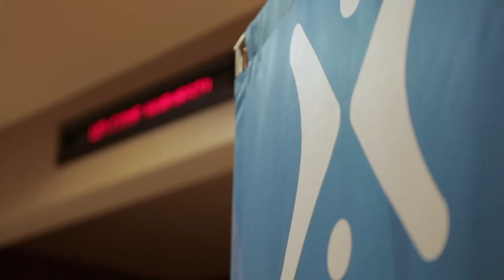Sunday Announcement - Tour of Harvest South Corona